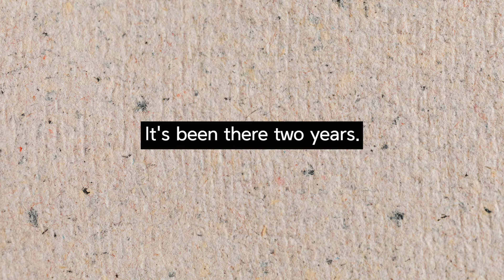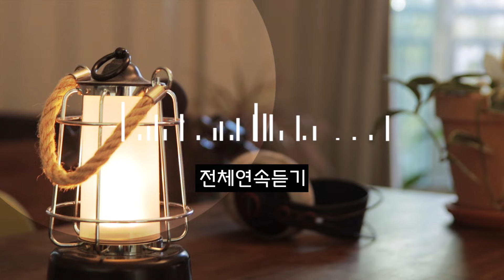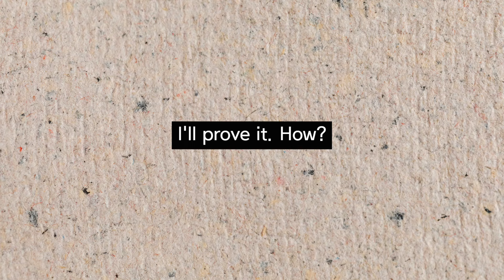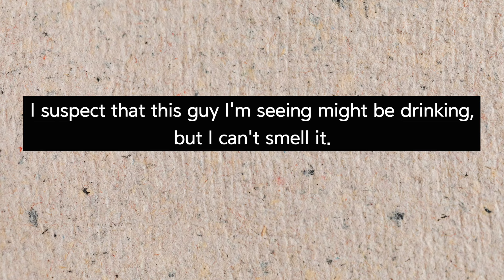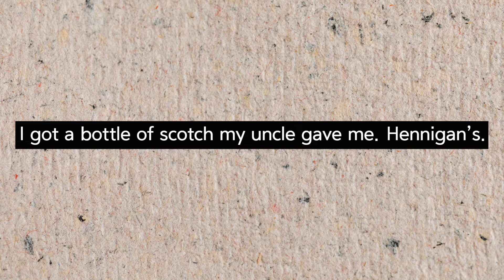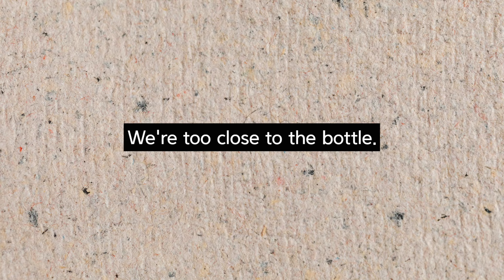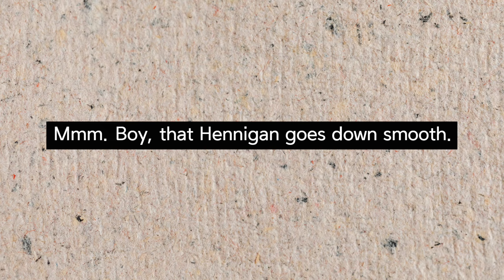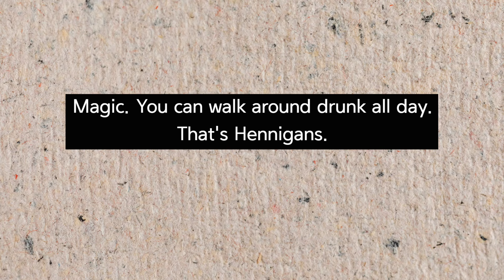듣기만 잘해도 영어가 됩니다 | 미국 드라마 사인필드 영어듣기 #82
듣기만 잘해도 영어가 됩니다 | 미국 드라마 사인필드 영어듣기